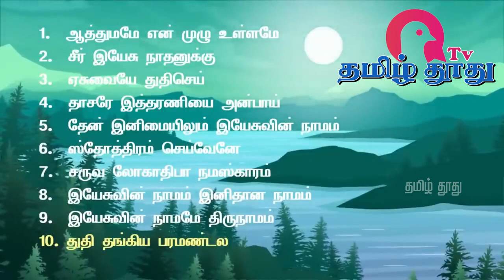அமைதி தரும் அருமையான கிறிஸ்தவ கீர்த்தனை பாடல்கள் | Christian Songs